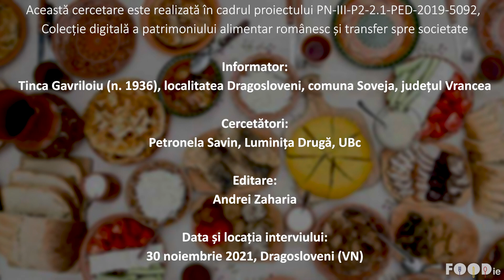Borș, rețetă povestită, Dragosloveni, Vrancea